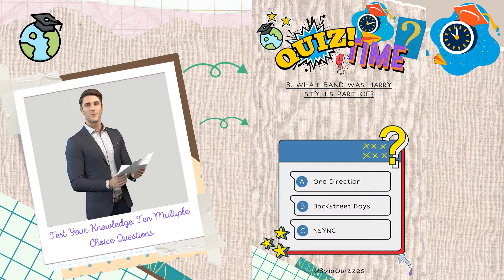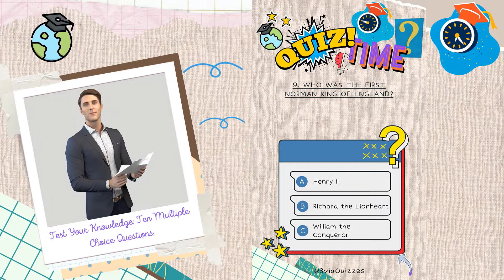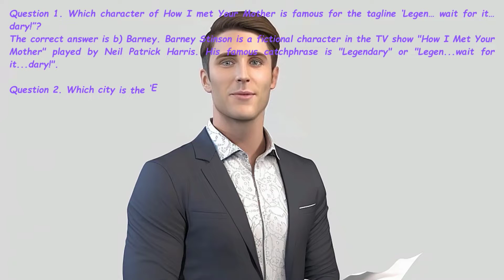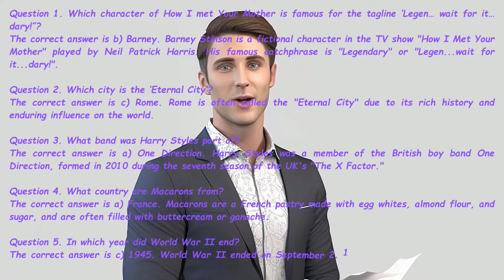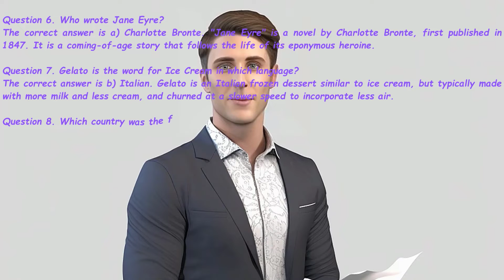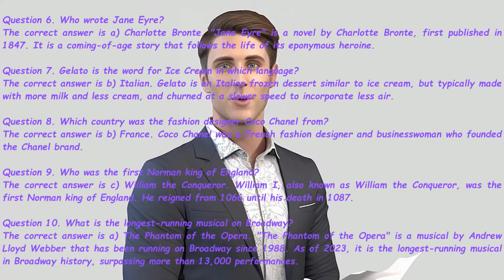Easy Trivia Quiz: General Knowledge Pub Quiz Questions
00:00 : Introductions.
00:29 : Trivia Quiz Questions.
05:10 : Correct answers review.

Do you love pub quizzes and organizing trivia nights with your friends? Then this ultimate General Knowledge Pub quiz is for you!
Quizzes are a fun way to test your knowledge, to have fun with your friends but they can also be a great learning tool.
It’s also a fun way to learn new things. After all, we don’t all want to read a history book but that doesn’t mean we are not up for learning more historical facts.
Pub quizzes are also a great thing to do at home, a budget-friendly evening out as well as a great team-building tool.
This general knowledge pub quiz consists of 10 questions about a variety of topics, ranging from history and science to popular culture and music. It also includes more niche subjects such as Harry Potter, cars, fashion and more.
You will also find easy, medium and hard questions.
The answers review are located after finishing the 10 questions.
So, are you ready to get quizzing? Let’s go!